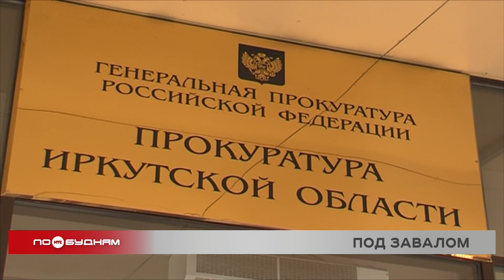В Балаганском районе на 9-летнего мальчика обрушилась часть заброшенного здания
Прокуроры и сотрудники следственного комитета Иркутской области сейчас занимаются инцидентом, в котором пострадал ребёнок. В Балаганском районе на 9-летнего мальчика обрушилась часть заброшенного здания.

Всё случилось в посёлке Тарнополь. Почему школьник оказался на неогороженной территории заброшенного детского сада без надзора, ещё предстоит выяснить. Однако уже сейчас известно, что в результате инцидента ребёнок получил серьёзные травмы.

В том числе у мальчика открытые переломы предплечья, бедра, таза, а также сотрясение мозга. В срочном порядке школьника доставили из Балаганского района в Иркутск. Сейчас пострадавший находится в реанимации. А по факту происшествия следственный комитет региона возбудил уголовное дело по статье «Халатность». Прокуратура области также начала проверку.

АЛЕКСАНДР ШОВКОПЛЯС, помощник прокурора региона по взаимодействию со СМИ:

«В ходе проверки прокуратурой будет дана оценка исполнения органами местного самоуправления градостроительного и иного законодательства. По итогам надзорных мероприятий при наличии оснований будут приняты меры прокурорского реагирования. Кроме того, органами прокуратуры контролируется ход расследования уголовного дела, возбуждённого по факту халатности».